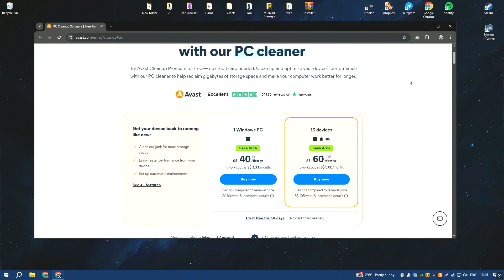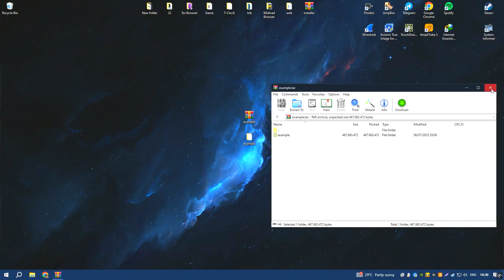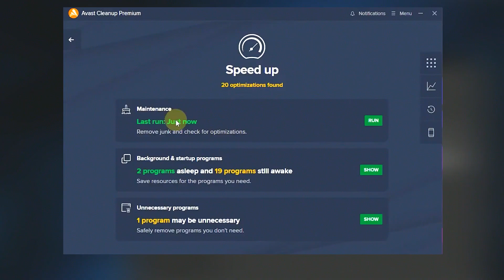Avast Cleanup Premium 2025 Download | How to Download Avast Cleanup Premium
How to Download Avast Cleanup Premium 2025?

0:01 - What will be in the video
0:08 - How to download Avast Cleanup Premium 2025
0:59 - How to install Avast Cleanup Premium 2025
1:26 - Working with the program